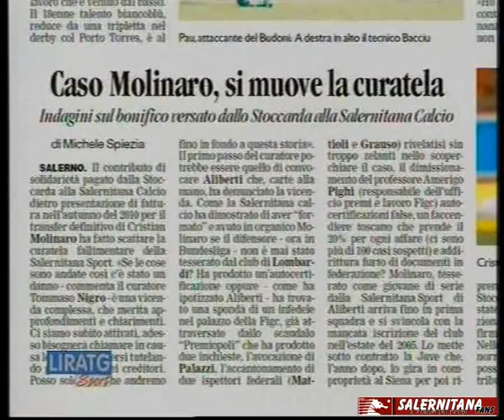Scoppia il caso Molinaro - Salernitana Fans Forum